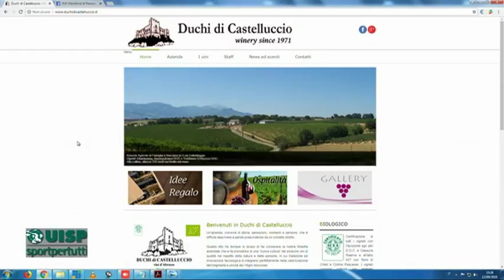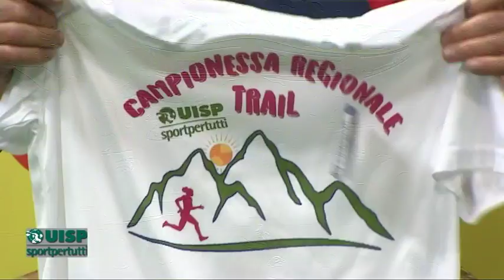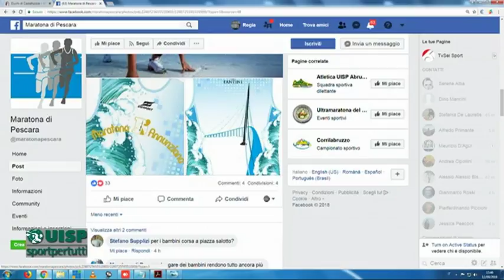Correre per Sport 28^ puntata del 12 settembre 2018